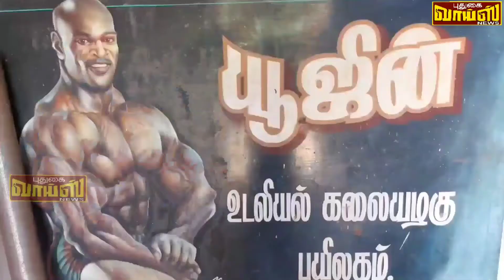புதுக்கோட்டை மாவட்ட அளவிலான டெட் லிஃப்ட் போட்டி யூஜின் ஜிம் சிறப்பு ஏற்பாடு:;